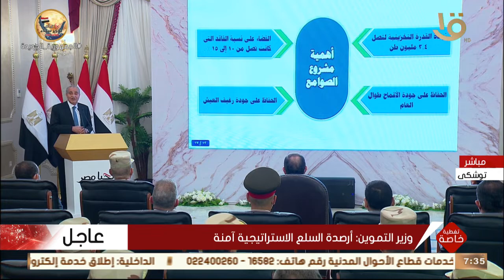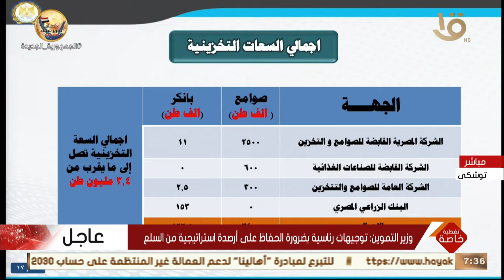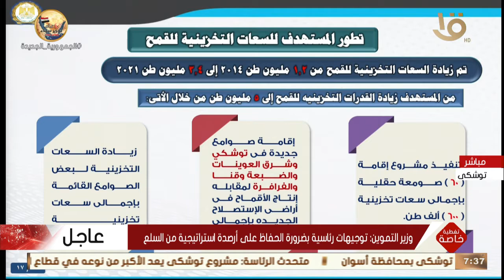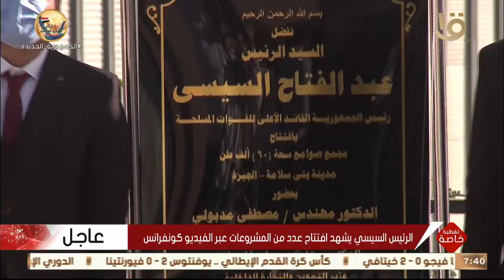تغطية خاصة | كلمة وزير التموين والتجارة الداخلية علي المصيلحي أثناء بدء موسم حصاد القمح بتوشكى